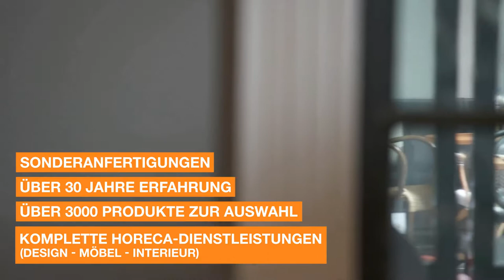4 Gründe um für P&M furniture zu wählen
P&M furniture hat Ihr eigenes Team von Designer die Ihnen die besten Lösungen bieten für Ihre Einrichtung. Wegen unsere langjährige Erfahrungen mit Gastronomie Einrichtung und Gastronomiemöbel können wir Ihnen optimal Objektdesign, Beratung und Planung, Schlüßelfertige Gastronomieeinrichtung und Maßanfertigungen bieten.
Sonderanfertigungen
Über 30 Jahre Erfahrung
Über 3000 produkte Zur Auswahl
Komplette Horeca-Dienstleistungen(design-moebel-interieur)